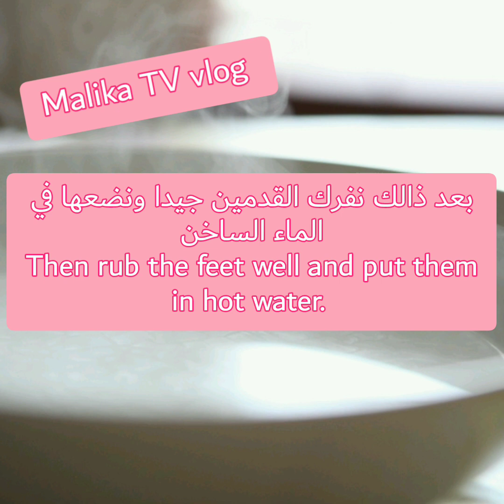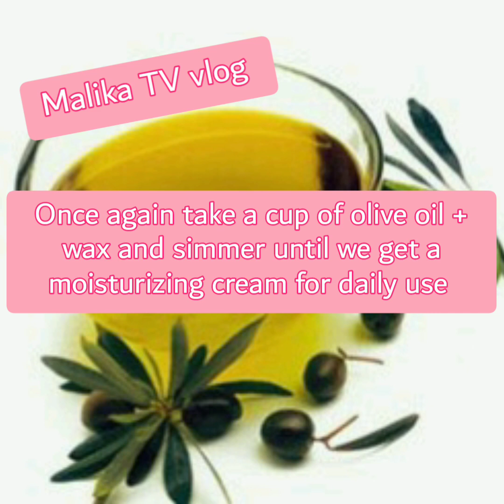لكي تكون قداماك حمراء وناعمة وصفة مغربية To have red and soft in front of you and a Moroccan recipe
اتمنى إذا اعجبكم المقطع لا تنسو أحبائي الإعجاب والاشتراك بالقناة
هاده الوصفة والطريقة لتنعيم القدمين يستعملها المغربيات الاصيلات قبل ظهور الكريمات و المرطبات الصناعية فهي وصفة طبيعية لا خوف منها يستعملها الجميع

This recipe and the way to soften the feet used by moroccan originals before the appearance of creams and artificial refreshments is a natural recipe without fear used by everyone